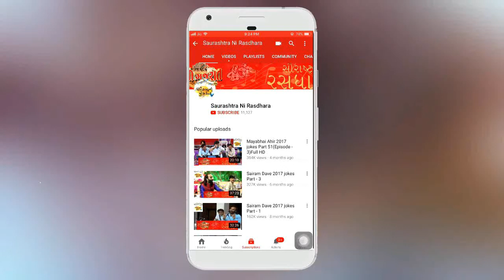Dr. Mahadev Prasad Mehta | Shrimad Bhagwat Katha | Part-21